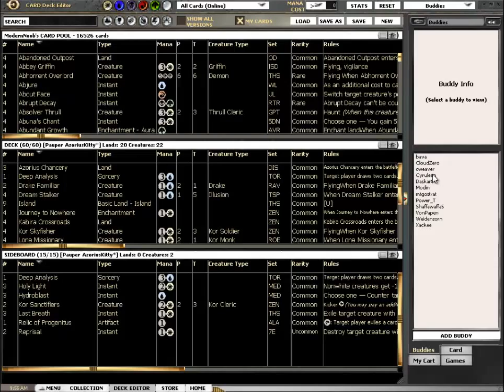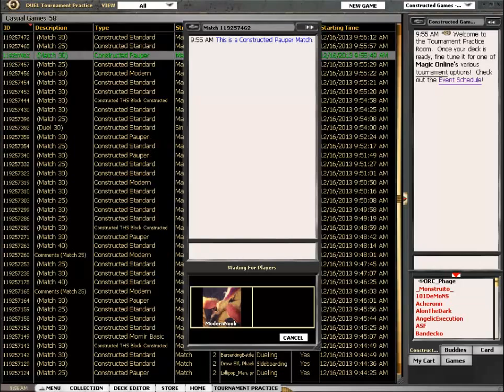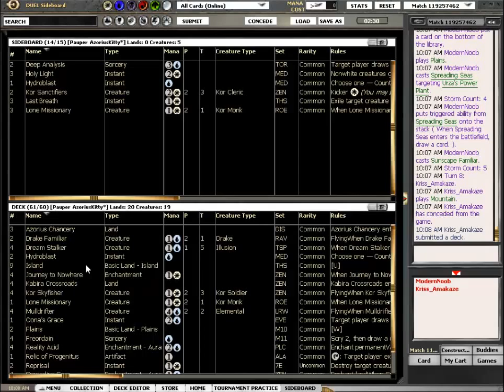Pauper AzoriusKitty vs RUG Tron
Dan plays Power_Ts new take on AzoriusKitty:

Here are some more Pauper videos and articles

Deluxeicoff deck tech as it happens

CHRIS

How to get in touch with Chris:  cweaver on MTGO and cweaver8518 on YouTube and yahoo.

David Shaffer

David Shaffer is a pauper writer for mtgostrat.com.
His articles are generally about pauper theory and deck design.'
He is also known under his mtgo name shaffawaffa5.

Top ten cards you should be playing in Pauper but probably are not

And remember that there is always the Sliver Song when you feel down Want more videos in more formats? Support our efforts by becoming a patron today